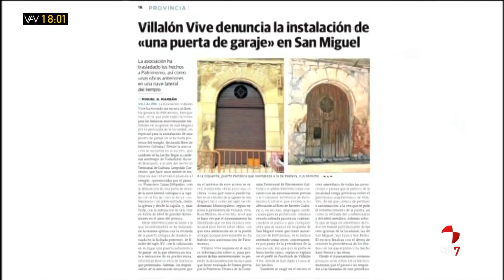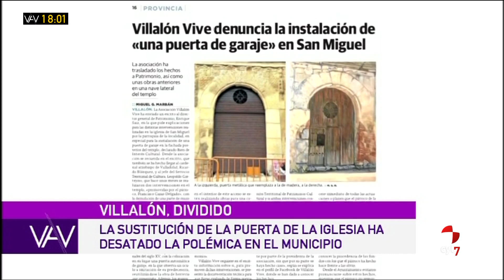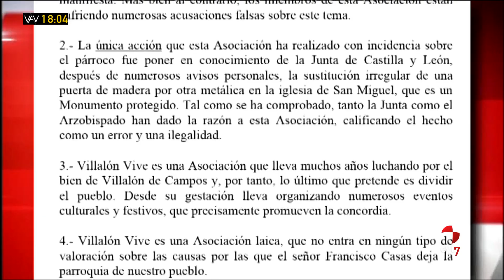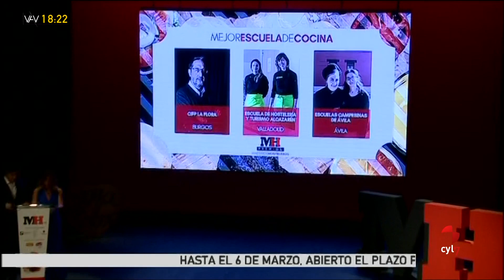Vamos a ver (Parte 1) .- Villalón dividido, golpe contra el tráfico de droga, MH'18